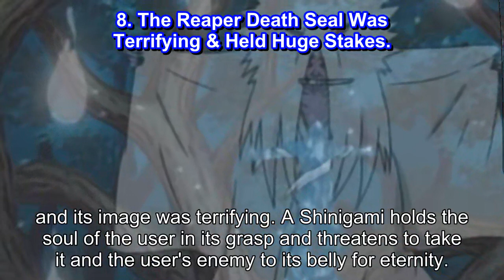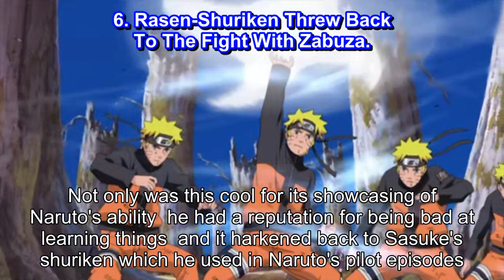Naruto 10 Jutsu With The Best Design